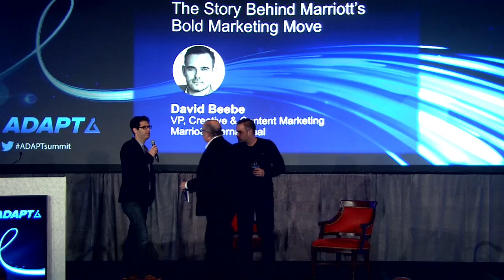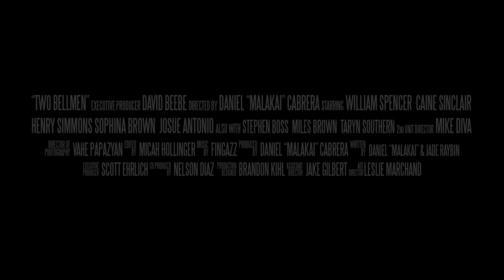David Beebe - The Story Behind Marriott's Bold Marketing Move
A Chat with David Beebe, the man recruited to lead Marriott’s Content Studio

On September 29, 2014, Marriott made big news with their announcement to create a global content studio and their aspiration to become the world’s largest provider of travel-related content. Reporters from Variety to Advertising Age claimed Marriott intended to become the “Red Bull of the travel industry.” Karin Timpone, Marriott’s global marketing officer described the move as, “ A bold step forward for Marriott, both in our industry and among leading brands. The purpose is to create and establish original content as a key component of the company’s global marketing strategy. “

Marriott has a rich history of innovation and adaptation that spans more than five decades, from a nine-seat Root Beer Stand in 1927 to become a leading global hospitality company with 3,900 properties, 18 brands and revenue in excess of $13 billion. David Beebe is the man Marriott recruited to lead their investment in the content studio and he has hit the ground running, launching; short film productions, branded Snapchat program and development deals with YouTube stars and celebrity adventure travelers.

Featuring:
David Beebe, VP, Creative and Content Marketing at Marriott International